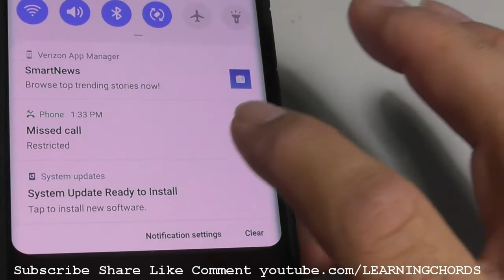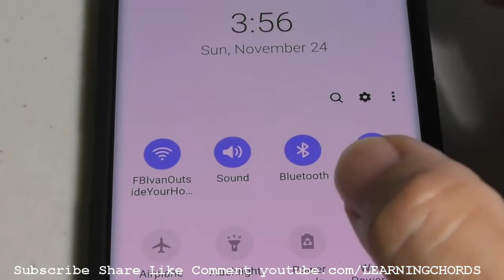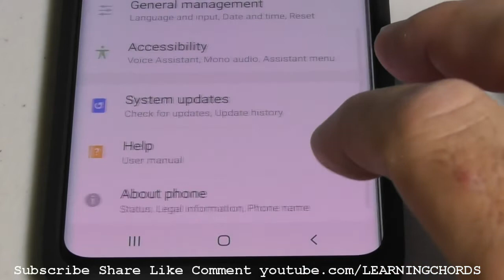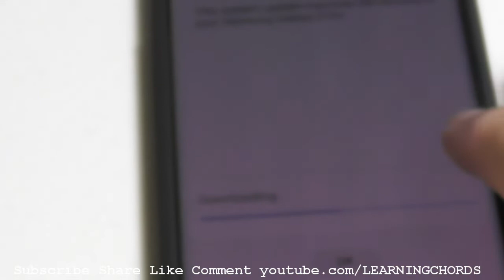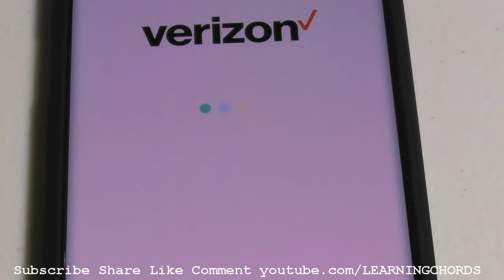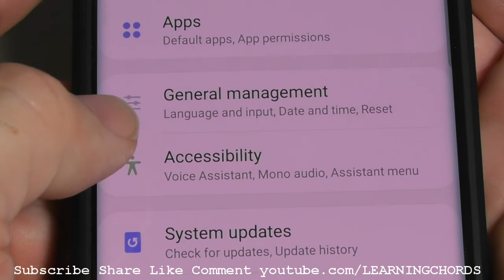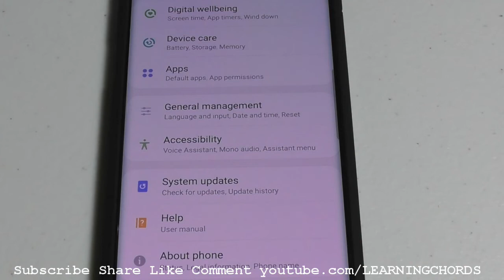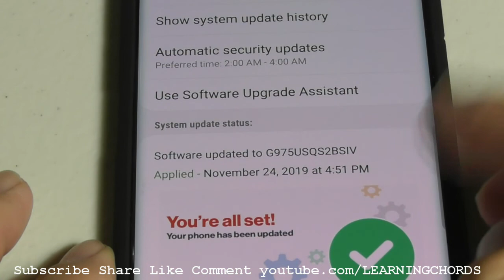Samsung Galaxy 10+ Install Security Updates on New Verizon Cellphone